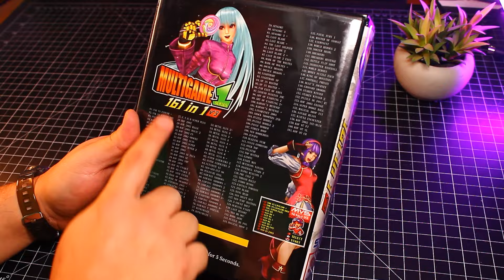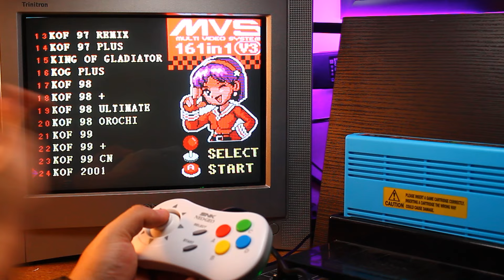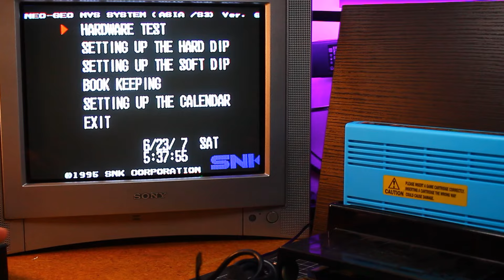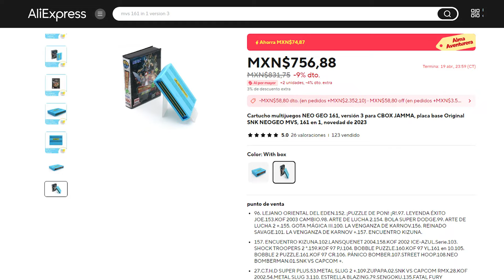🕹️ TODOS los Juegos de ARCADE??? - Cartucho Multijuegos NEO GEO 161, versión 3 | elrafias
TODO NEO GEO con el Cartucho Multijuegos NEO GEO 161, versión 3, diseñado específicamente para sistemas MVS.

Acompáñanos mientras exploramos cada uno de los juegos que incluye este impresionante cartucho. Descubriremos juntos cómo navegar por el menú y maximizar la experiencia de juego.

 ¡No te pierdas nuestras pruebas y comentarios sobre este tesoro retro que promete horas de diversión y nostalgia! ¿Listo para un viaje al pasado? ¡Súmate a nuestra aventura retro y disfruta de la magia de NEO GEO!